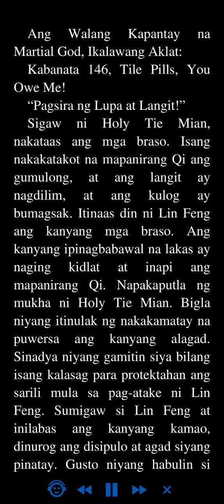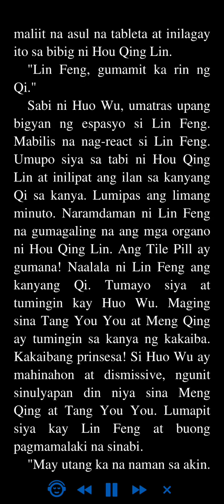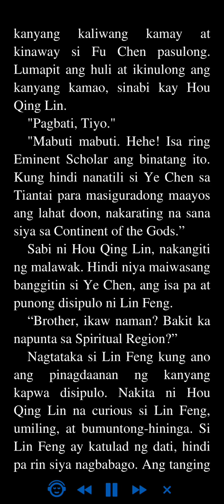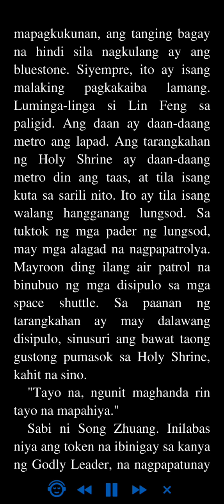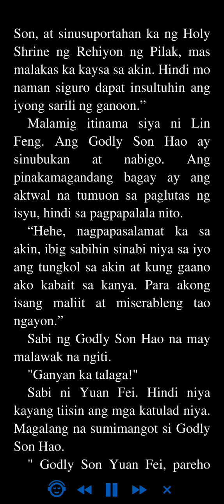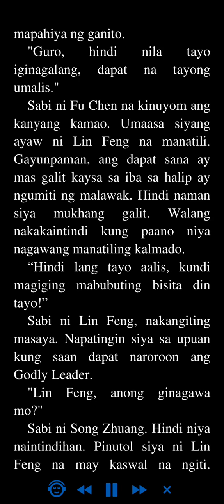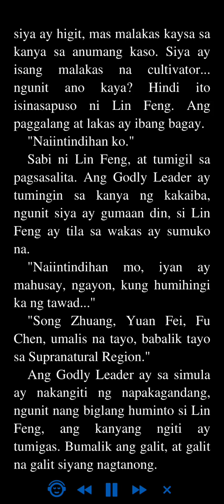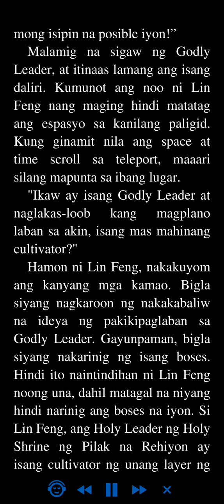Ang Walang Kapantay na Martial God: Ikalawang Aklat 146 - 150